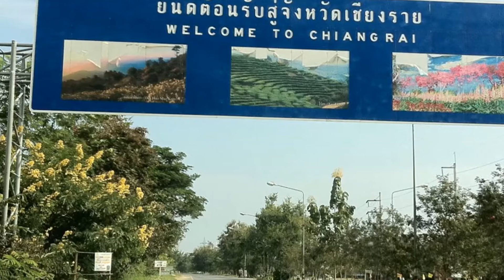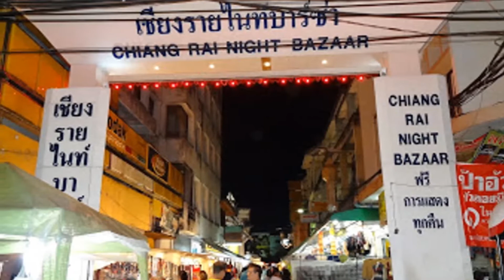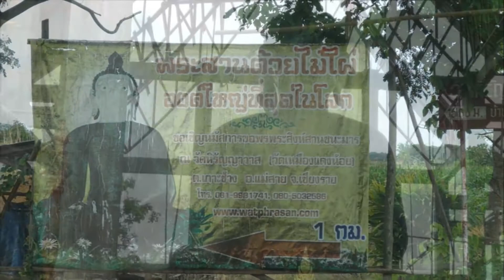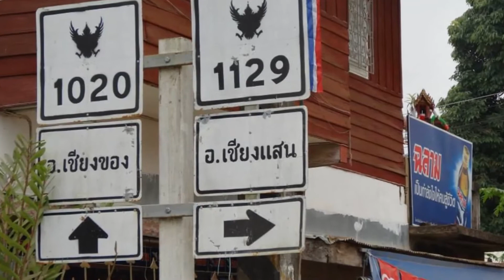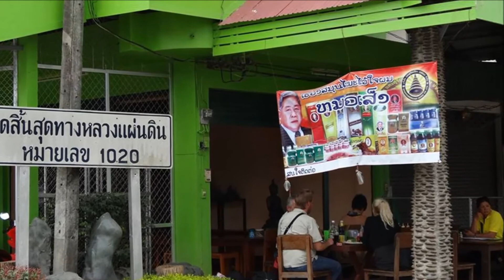เมืองเชียงราย ซัน ซีโร่